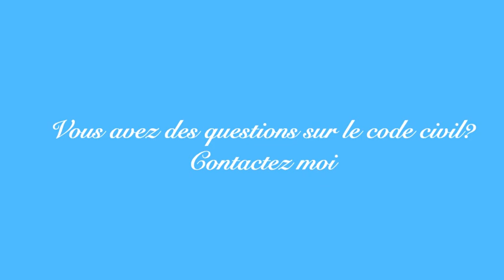émigrer en allemagne 🇩🇪 Nouvelle Loi 📚 travailleurs qualifiés étrangers 💁🏻‍♀️Votre Chance 🇲🇦